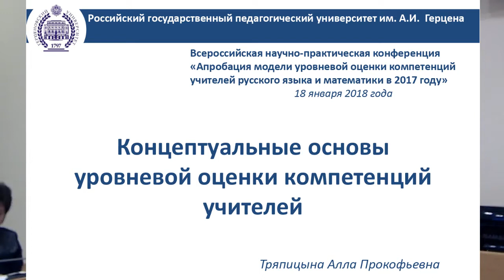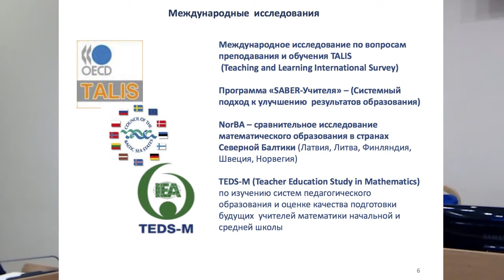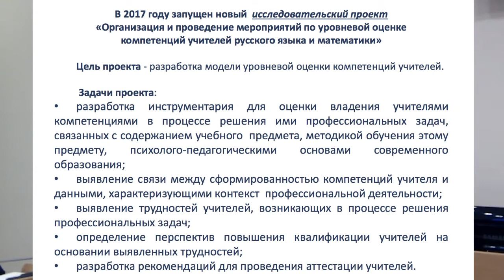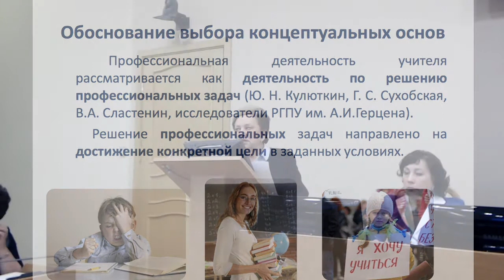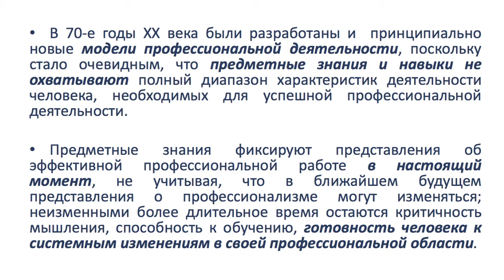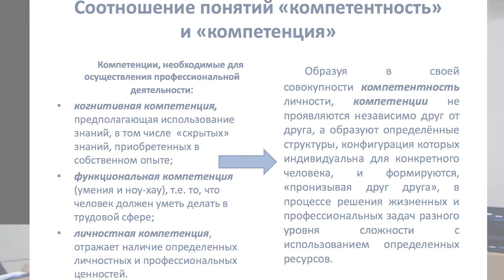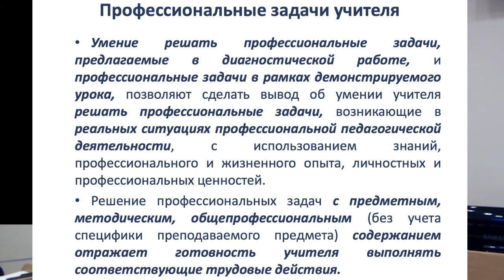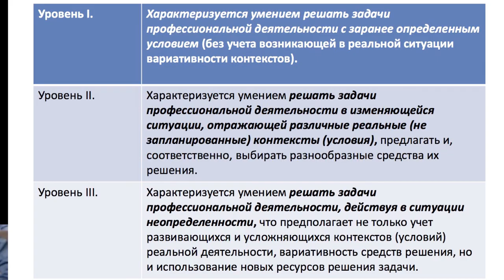Концептуальные основы уровневой оценки учителей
Сообщение А.П. Тряпициной - академика РАО, доктора педагогических наук, профессора РГПУ им. А.И. Герцена на конференции по итогам апробации модели оценки уровневой компетенции учителей русского языка и математики.
Представленная модель разрабатывалась по заказу Рособрнадзора и проходила апробацию в 13 субъектах РФ в сентябре 2017 года.